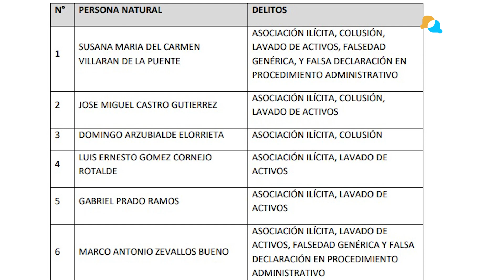📌 Fiscalía pide 29 años de prisión para la exalcaldesa Susana Villarán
📌 Fiscal José Domingo Pérez presentó acusación contra la exalcaldesa Susana Villarán por la presunta conformación de una organización criminal que recibió más de US$10 millones en aportes ilegales de las constructoras Odebrecht y OAS.